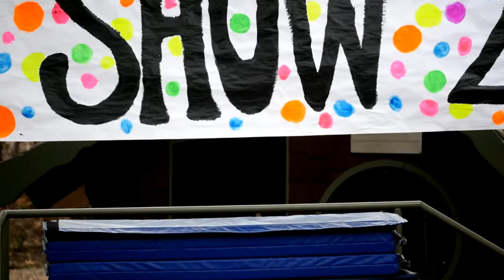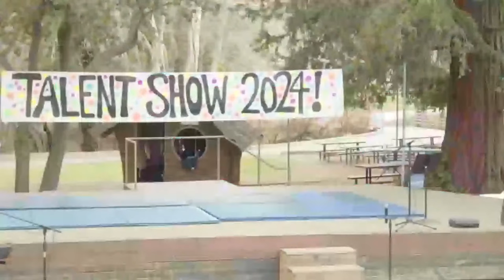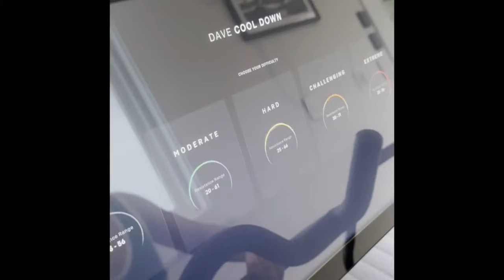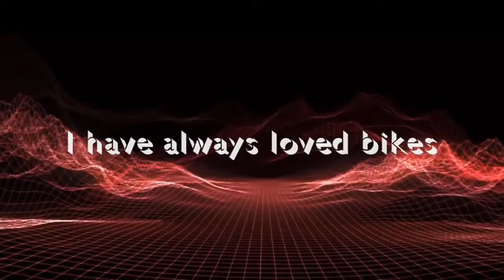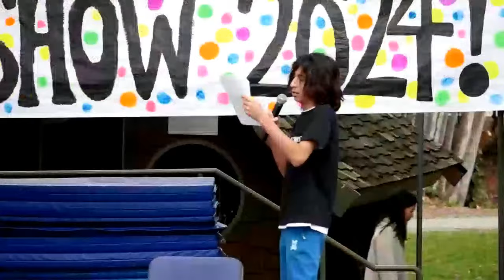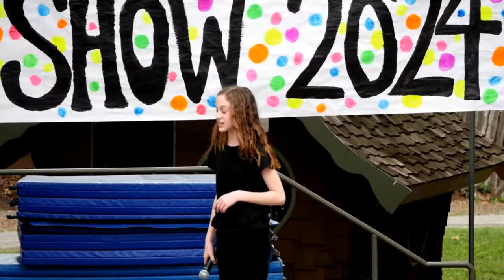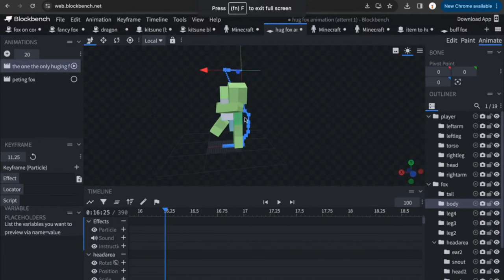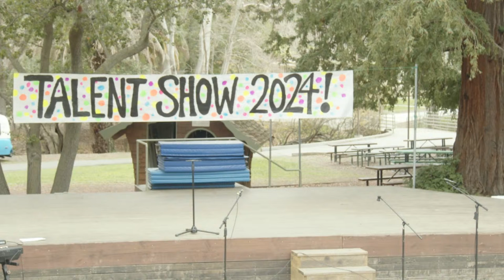Hillbrook School JK - 8 Talent Show - February 16, 2024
Hillbrook's got talent! Tune in at around 1:10 pm on Friday, February 16, 2024 to watch the show live.